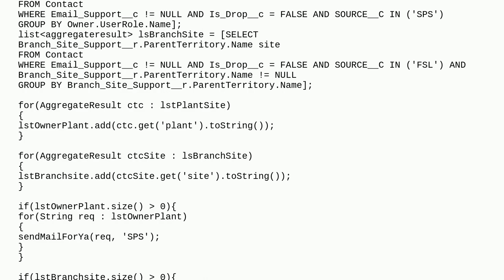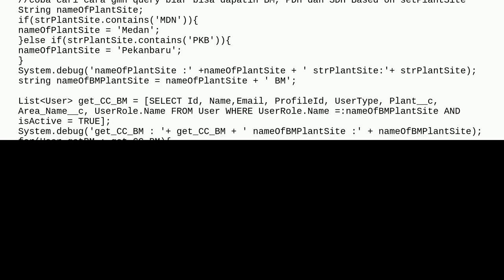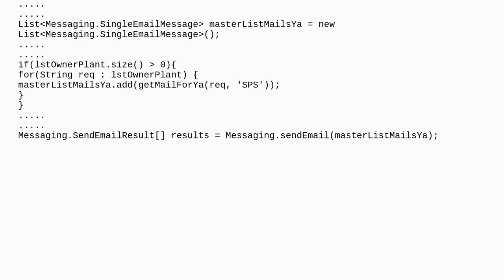Getting Error System.LimitException: Too many Email Invocations: 11 in Apex Salesforce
A special thanks goes out to the community

  email apex